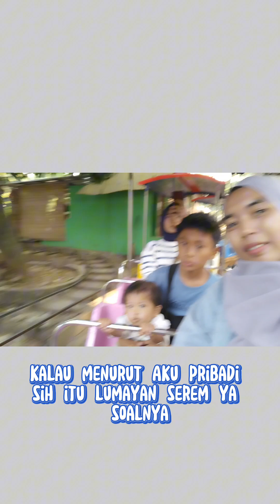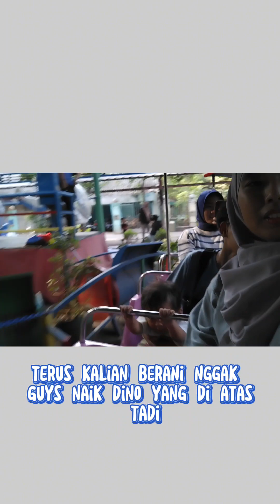VLOG NAURA INDIRA NAIK WAHANA EXTREME DI RAGUNAN, MAMAH KETAKUTAN NAURA MALAH HAPPY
Daily mini vlog di ragunan, seruu